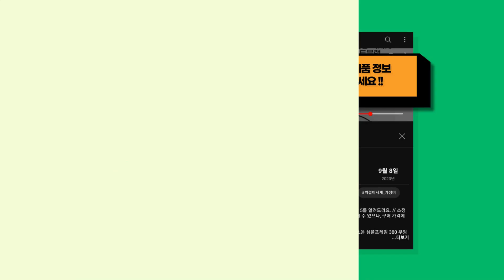귀여운 쿼카가 가져온 인기 있는 무풍에어컨 추천 BEST 8 !!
귀여운 쿼카가 가져온 무풍에어컨 TOP 8를 추천해드려요. // 소정의 수수료를 (주)쿠팡으로부터 지급받을 수 있으나, 구매 가격에는 영향을 미치지 않습니다.

[00:08] 8위 : 삼성전자 인버터 24.4㎡ 무풍 에어컨 벽걸이 슬림 AR07C9150HZT 방문설..

[00:23] 7위 : 삼성전자 62.6㎡+18.7㎡ BESPOKE 무풍클래식 에어컨 방문설치 AF19B..

[00:38] 6위 : 삼성전자 인버터 24.4㎡ BESPOKE 무풍 벽걸이 에어컨 AR07B9350HZ..

[00:53] 5위 : 삼성전자 19.2㎡ BESPOKE 무풍 윈도우핏 에어컨 방문설치 AW06C7155..

[01:08] 4위 : 삼성전자 62.6㎡ 무풍클래식 에어컨 AF19B7534GZT 방문설치 일반배관형..

[01:23] 3위 : 삼성전자 인버터 24.4㎡ BESPOKE 무풍 벽걸이 에어컨 AR07B9350HZ..

[01:38] 2위 : 삼성전자 62.6㎡+18.7㎡ BESPOKE 무풍클래식 에어컨 방문설치 AF19B..

[01:53] 1위 : 비스포크 삼성 무풍 에어컨 베이지 홈멀티 19+6형(AF19B7534TZRT) 단..

감사합니다.